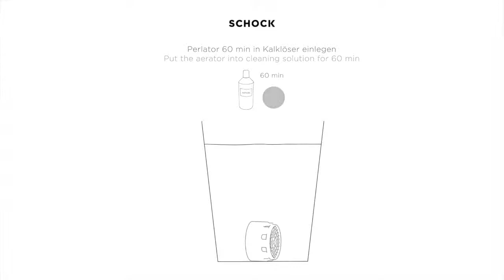SCHOCK Fonos 538000